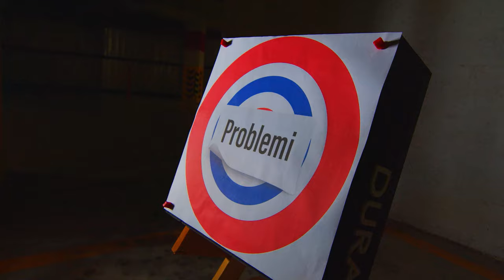Shooter TV Show Episode 4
Id-DANUSAN se jtuha għall-isparar?

Daniel u Sander qed iwasslu programm televiżiv ġdid; SHOOTER.

Programm ta’ ħames minuti kuljum, mit-Tnejn sal-Ħadd, mimli satira u komiċità fuq affarijiet attwali.

Il-programm ser jixxandar fuq ONE, mit-8:35pm u s-sabiħ tiegħu huwa li jkun live.